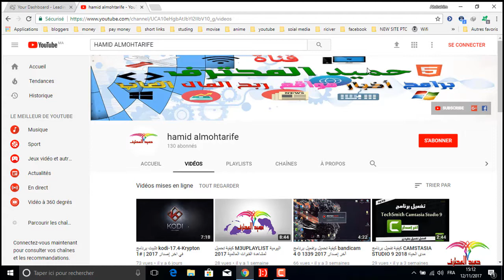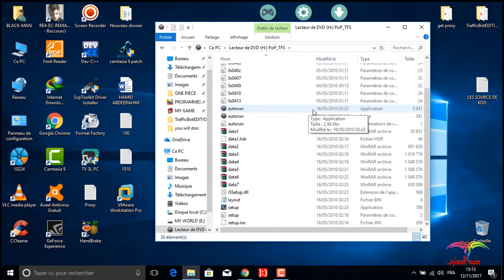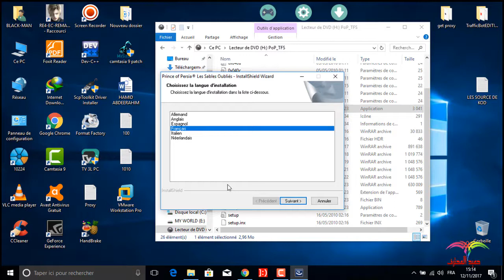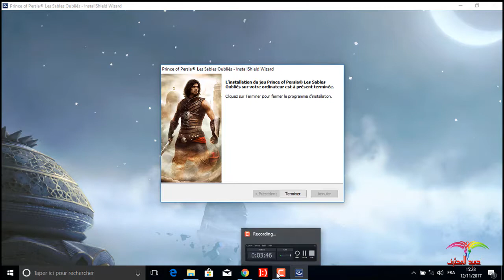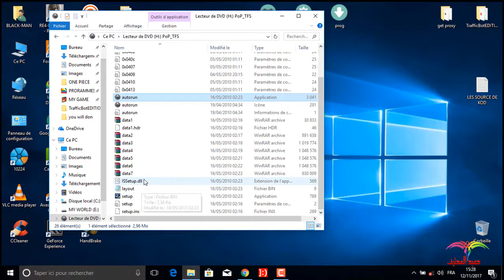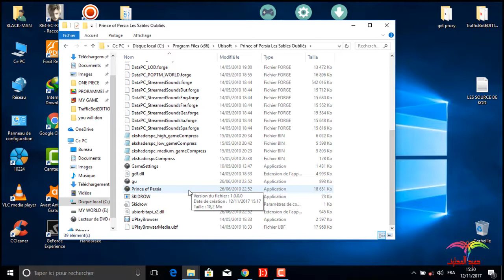كيفية تثبيت لعبة Prince of Persia The Forgotten Sands-SKIDROW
السلام وعليكم ورحمة الله
رابط تحميل اللعبة :

شروحات قد تهمك :
أفضل موقع للربح من اختصار الروابط 2017  CPM عالي لكل الدول 5 أورو ماذا تنتظر اغتنم الفرصة

وشكرا لكم ألقاكم في درس اخر